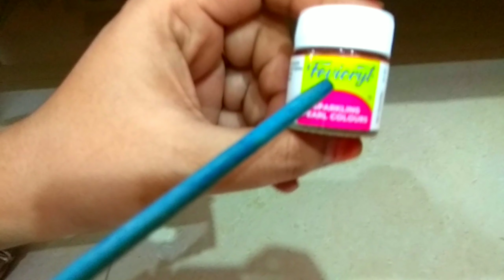నార్మల్ కాట్ ని ఇలా దివాన్ కాట్ లా ఇంట్లోడిజైన్ చేసుకోవచ్చు||normal cot convert to divan cot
ఈ వీడియో మీకు నచ్చినట్లయితే ప్ల్స్